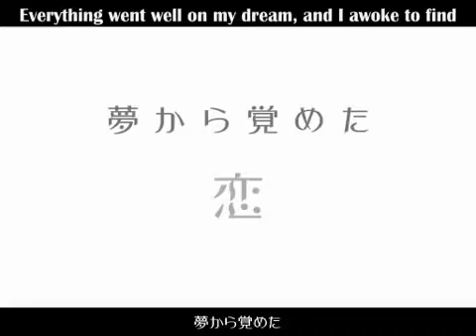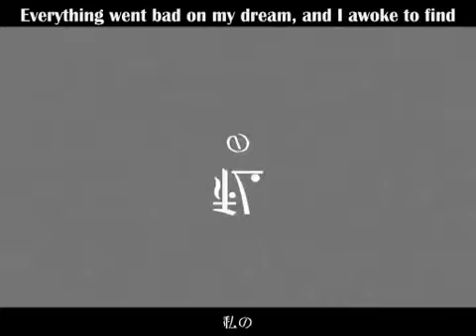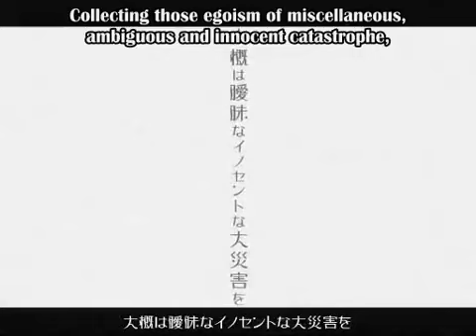「UTAU」 裏表ラバーズ 「くろ CV」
dhsakljdhasdklghj chatte